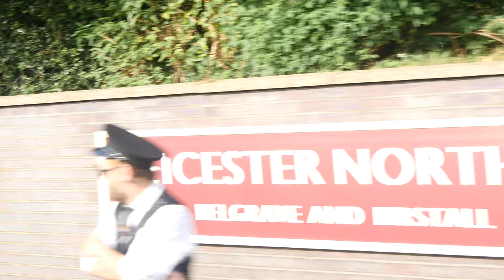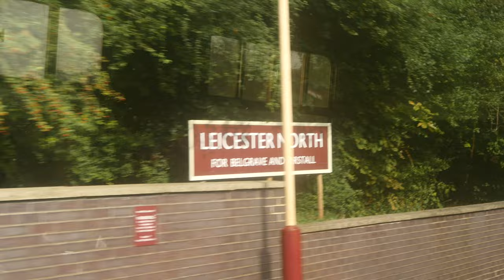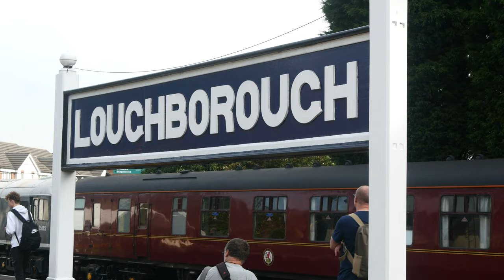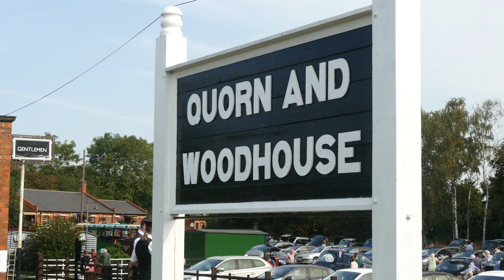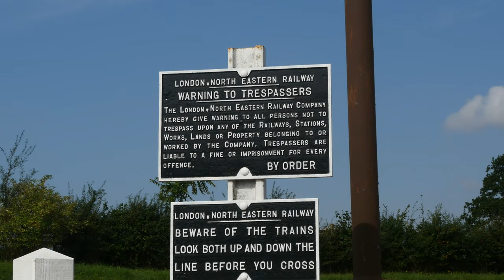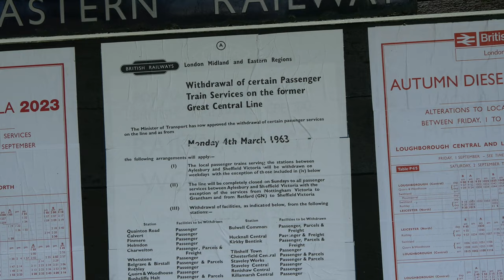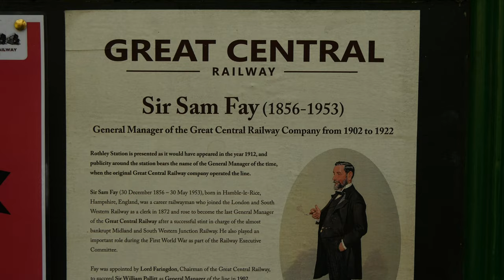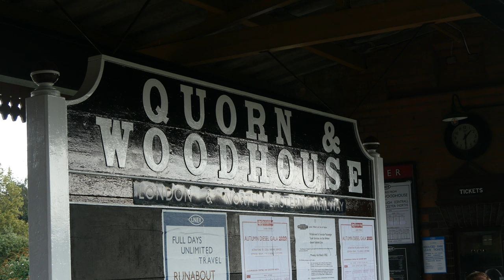GCR Diesel 2023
4K  - 3840x2160 @25 fps

The Great Central Diesel Gala 2023 - my 3/9/2023 visit.